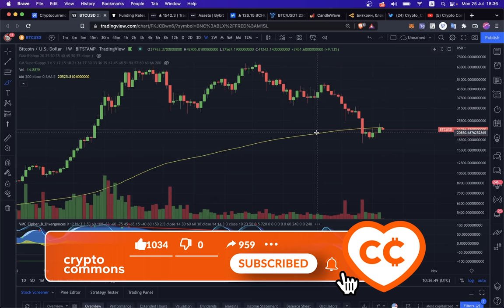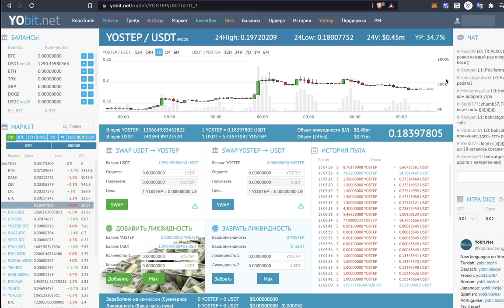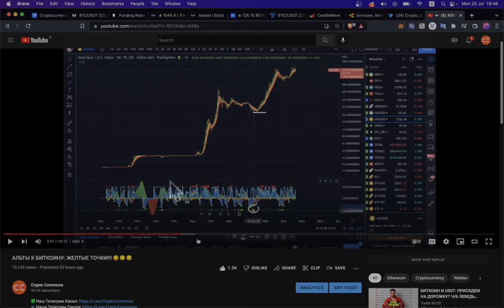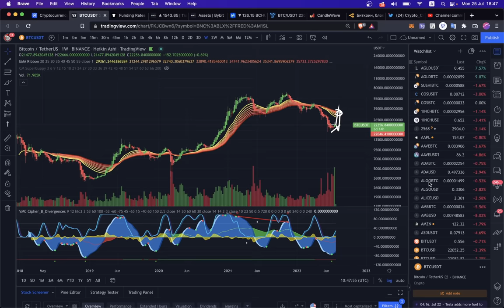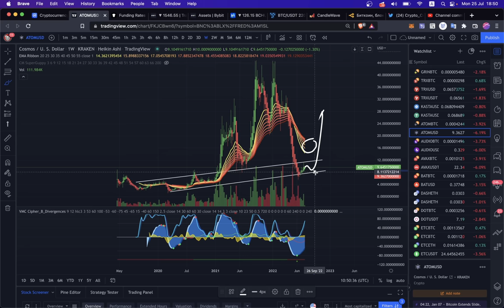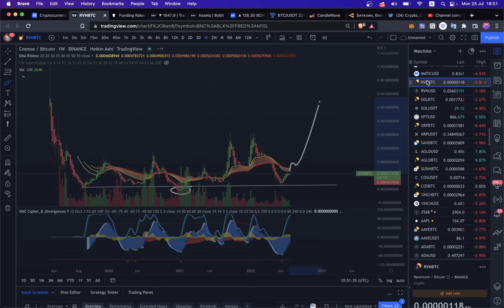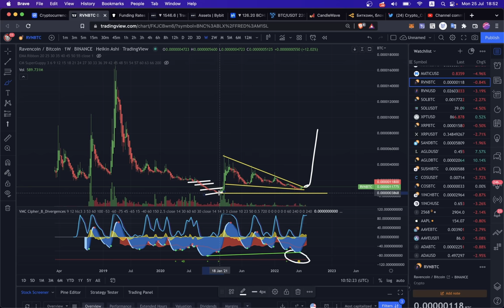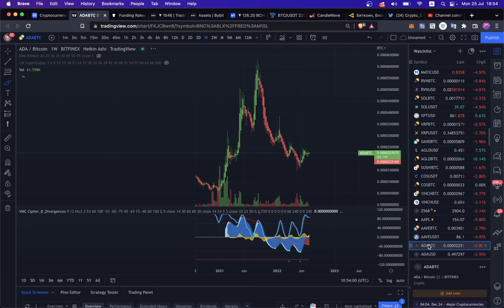БИТКОИН: 200 MA / YOSTEP / XRP / ADA / ATOM / SAND / RVN 👀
00:00 BTC WMA 200 / 250 / 365
03:15 BTC ЦЕЛИ по EMA ribbon
05:00 КРОСОВКИ YOSTEP
06:54 ЛУЧШЕЕ ОБЪЯСНЕНИЕ БИТКОИНА!
08:05 XRP/BTC
09:25 ATOM
10:18 RAVENCOiN
11:14 SANDBOX
11:50 CARDANO

BTC: 1JcJgpSHbrRwgnvLeteXNfNXxLgpDuxyMP
ETH: 0xC8b0CF755bec8155D371676D77A579D7E15fd7eD
DASH: XuhZGGGezSEqnDq5ETBkiMc4ARfS6UxQAi
LTC: LfGpGJjkcrgZV12VNnQdEx79uHgeHSS8oG